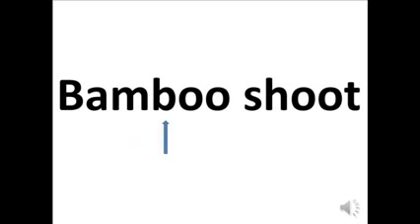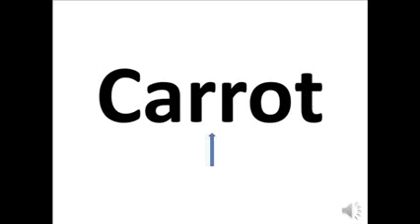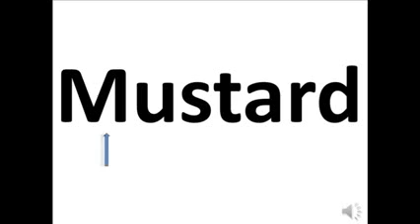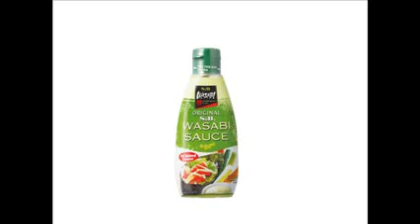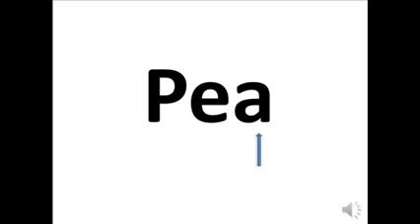Teaching kids to talk Spices Teaching kids to talk